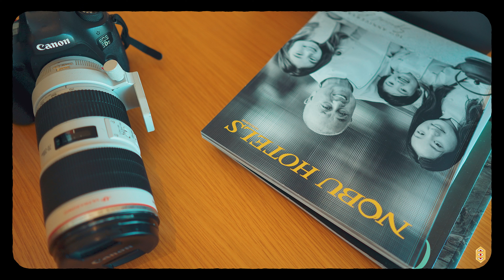Nobu Vlog | in Los Cabos. Pt. 2